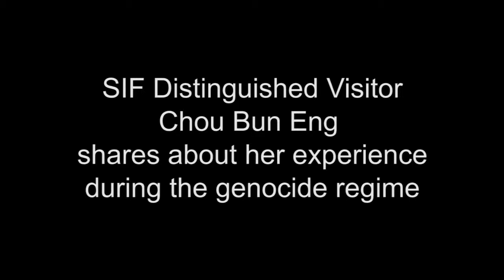SIF Distinguished Visitor Chou Bun Eng shares about her experience during the genocide regime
A prisoner of the Khmer Rouge regime from ages 19 to 21, Chou Bun Eng, Cambodias Secretary of State at the Ministry of Interior, shares about the experience under the genocide regime how it motivates her in public service.